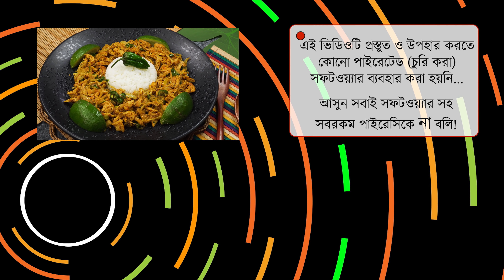নাগা চিকেন মাসালা অনিয়ন | স্ট্রং ঝাল 🥵 রেসিপি মুখের স্বাদ ফিরিয়ে আনার জন্য 🥰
আমার মতো সিজন চেঞ্জের সময় কার কার মুখের স্বাদ চলে গিয়েছে। বা কে কে আছেন এক ঘেয়ে মাছ মাংস খেতে খেতে একেবারেই বিরক্ত? আপনাদের জন্য নিয়ে আসলাম আমার বরের রেসিপি ও আমার ফেভারেট নাগা চিকেন মাসালা অনিয়ন। আমার বর বলে এটা না-কি স্ট্রং ঝাল, তবে আমার কাছে মুখের স্বাদ ফিরিয়ে আনার জন্য বেস্ট রেসিপি এটা। নাগা মরিচ বা বোম্বাই মরিচ সারা বছরই পাওয়া যায় আর সবখানেই পাওয়া যায়, ওটা ছাড়া এই রেসিপি তৈরী করতে আহামরি এমন কিছু লাগে না যেটা আমাদের কিচেনে থাকে না। তাই যখনই খেতে ইচ্ছে করবে, তৈরী করে ফেলুন নাগা চিকেন মাসালা অনিয়ন।

মরিচ ও ঝাল নিয়ে যারা ভয় পান, তাদের একটা তথ্য জেনে রাখা দরকার। সবুজ/কাঁচা মরিচের ঝাল কিন্তু অনেক উপকারী, এই ঝালে অনেক ভিটামিন ও খনিজ উপাদান থাকে, যা আমাদের ব্রেইন ও স্কিনের জন্য অত্যন্ত উপকারী।

 ⚪ মুরগির মাংস ২৫০ গ্রাম
 ⚪ নাগা/বোম্বাই মরিচ ৪ টি (ভয় লাগলে কমিয়েও দিতে পারেন)
 ⚪ পিঁয়াজ ১ কাপ
 ⚪ টমেটো ০.৫ কাপ
 ⚪ রান্নার তেল ০.২৫ কাপ
 ⚪ হলুদের গুঁড়ি: মাংসে ০.২৫ চা চামুচ, রান্নায় ০.২৫ চা চামুচ
 ⚪ শুকনো মরিচের গুঁড়ি ০.৫ চা চামুচ
 ⚪ লবণ: মাংসে ০.৫ চা চামুচ, রান্নায় ০.৫ চা চামুচ
 ⚪ রসুন কুচি ১ টেবিল চামুচ
 ⚪ ধনে গুঁড়ি ০.৫ চা চামুচ
 ⚪ জিরা গুঁড়ি ০.৫ চা চামুচ
 ⚪ টেলে নেয়া জিরা গুঁড়ি ০.৫ চা চামুচ
 ⚪ গরম মসলার গুঁড়ি ১ চা চামুচ
 ⚪ সামান্য ধনে পাতা

✔ চাইনিজ/ইন্ডিয়ান রসুন মেশিনে বাটলে অনেক সময় সবুজ হয়, আবার বেটে ফ্রিজে রাখলেও সবুজ হয়। আমি মেশিনে করি দেখে মাঝে মাঝে আমার রসুন বাটা সবুজ হয়। অনেক কায়দা করে এটাকে আবার সাদা রাখা যায়। যেহেতু রান্নায় দেয়ার পরে রঙ এর কোনো গুরুত্ব থাকছে না, তাই আমি রসুন বাটার রঙ নিয়ে কোনো মাথা ঘামাই না।

🔁 তৈরী করার অভিজ্ঞতা আমাদের ফেসবুক রান্নার গ্রুপ -এ শেয়ার করতে ভুলবেন না।

🔁 এই রেসিপিটির ব্লগ পোস্ট আছে ঠিকানায়।

Naga Chicken Masala Onion Recipe
Bombay Morich Chicken Masala Onion